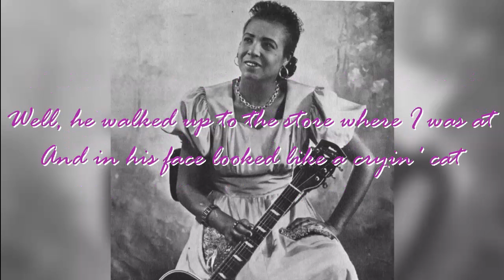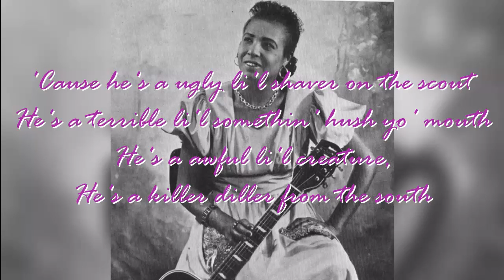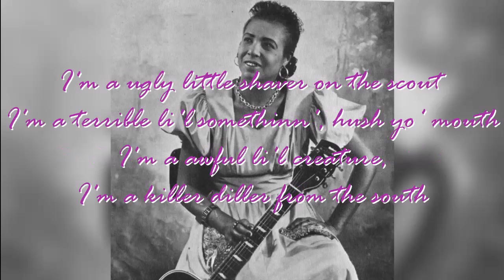Memphis Minnie - Killer Diller Blues (lyrics)